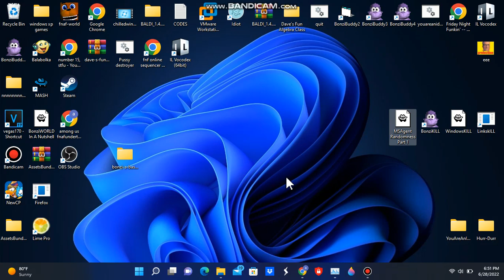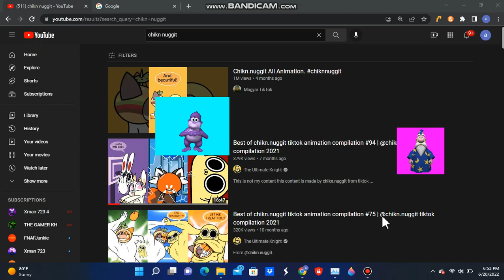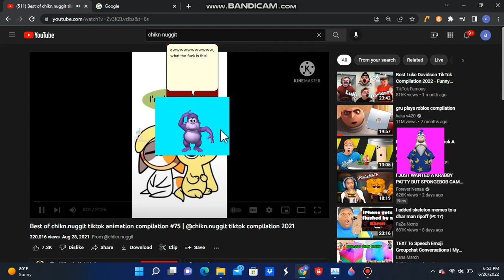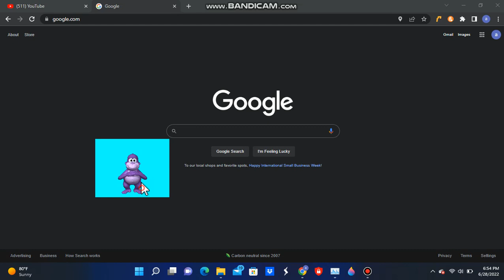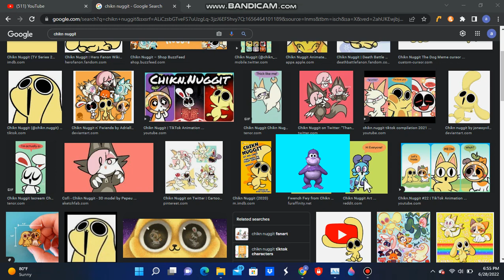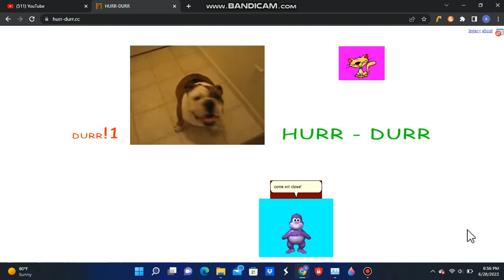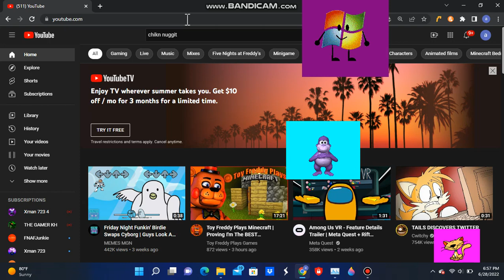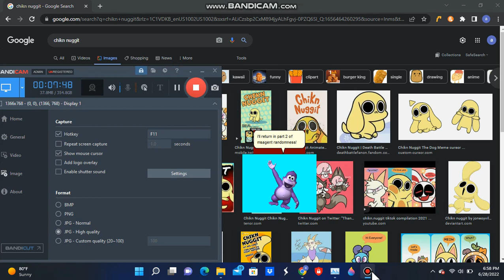MSAgent Randomness! Bonzi goes to random places! (Part 1)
Staring:
Bonzi
OFFCAT (Links)
MaxALERT
Peedy
Merlin
PC Blue
Max (that one dog)
Chikn Nuggit (Images)
 "And his animal friends with fast food crap!" -Merlin

Trivia:
I'm My AU, Bonzi hates Chikn Nuggit
(gonna plan on making a MSAgent Randomness Thing That Bonzi and Chikn Nuggit is gonna fight)